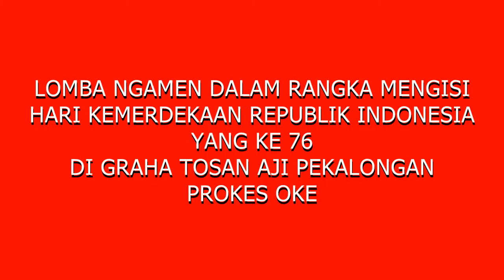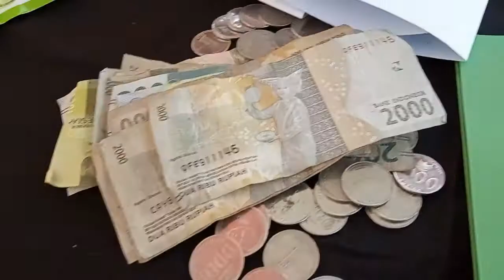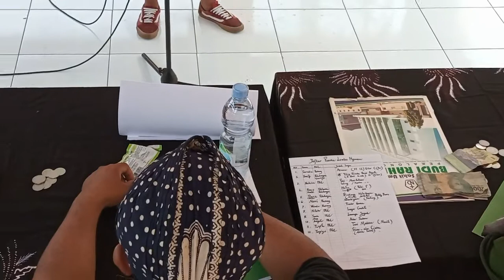LOMBA NGAMEN TOSAN AJI bikin Ngakak.